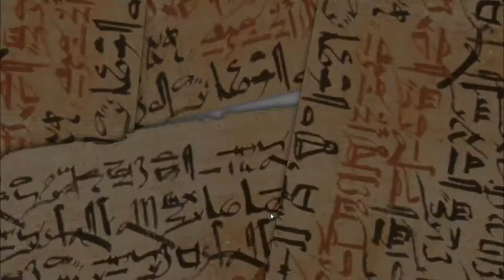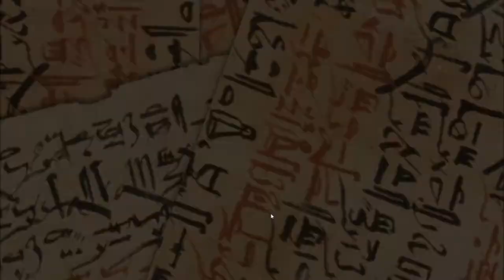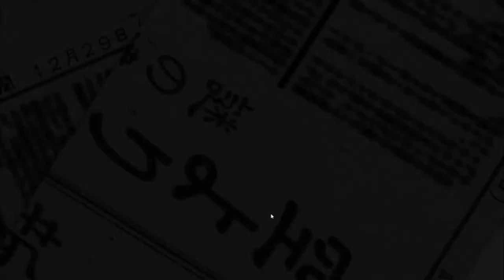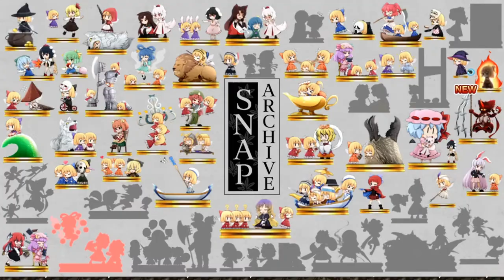Ran plays Touhou Double Focus! | Episode 8 | Aya done goofed, again